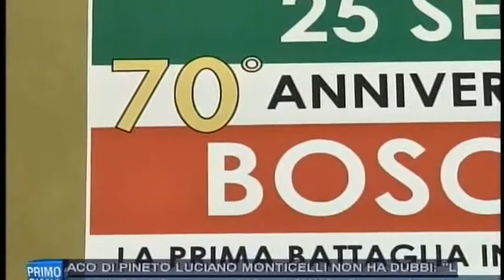Presentazione Celebrazioni 70° anniversario della Battaglia di Bosco Martese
VIDEO TG TELEPONTE - PRIMO PIANO 23/09/2013  Ore 19:15

70° anniversario battaglia Bosco Martese. Ci sarà anche il Sottosegretario alla Presidenza del Consiglio, Giovanni Legnini oltre a duecento giovani

Due autobus a disposizione per i cittadini che vogliono partecipare. Mauro Martino: "il mio invito è che si vada oltre steccati politici, schemi superati e retorica e che tutti insieme si conferisca a questa manifestazione il valore che merita non solo rispetto al passato ma anche per il nostro presente e il futuro".

Presentate questa mattina le iniziative per il 70° Anniversario della Battaglia di Bosco Martese, la prima Battaglia in campo aperto della Resistenza Italiana, che si terranno il prossimo 25 settembre alle quali prenderà parte anche il Sottosegretario alla Presidenza del Consiglio, Giovanni Legnini.

Le celebrazioni sono organizzate dal Comitato Provinciale di Teramo dell'ANPI -- Associazione Nazionale Partigiani d'Italia con il patrocinio della Provincia di Teramo (Medaglia d'Oro della Resistenza), dei Comuni di Rocca S.Maria e Valle Castellana, del Consorzio B.I.M. Vomano -Tordino, della CGIL di Teramo e dell'Associazione "Teramo Nostra".

A illustrare le iniziative il presidente del Consiglio provinciale, Mauro Martino, Il segretario provinciale Anpi, Mirko De Berardinis; il senatore Antonio Franchi, presidente provinciale Anpi.

Per il 70° anniversario "nonostante l'atmosfera da spending review" come ha sottolineato Mauro Martino "la presenza delle istituzioni è forte e viva: il mio invito è che si vada oltre steccati politici, schemi superati e retorica e che tutti insieme si conferisca a questa manifestazione il valore che merita. Lo sfaldamento dei partiti rischia di travolgere la nostre istituzioni e i principi stessi della democrazia; che sono stati una conquista e che non vanno dati per scontati".

Un monito forte è venuto dal senatore Antonio Franchi: "Quella battaglia fu vinta da giovani di diverso orientamento politico, di diversa religione e di diversa nazionalità: un messaggio di pace e di impegno civile che è un monito al Paese di oggi. Partiti che si comportano in maniera indecorosa stanno alimentando un pericoloso vento di antipolitica anticamera di oligarchie e autoritarismi".

Duecento studenti (Liceo Classico, Di Poppa-Rozzi, Pascal -- Comi)  parteciperanno alle celebrazioni che si svolgeranno a Bosco Martese, come ha precisato Mirko De Berardinis: "Lo sforzo organizzativo ed economico è stato grande ma è con i giovani che dobbiamo ricordare e dialogare, è ai giovani che dobbiamo trasferire la memoria dei fatti -- ha affermato sottolineando le adesioni e le attestazioni di alto livello istituzionale che quest'anno ha ricevuto l'iniziativa -- il ruolo strategico svolto dalla battaglia di Bosco Martese nella storia della Resistenza italiana viene valorizzato dalle lettere che ci hanno scritto il Consigliere del Presidente della Repubblica per gli affari militari, Generale Rolando Mosca Moschini; il Sindaco di Torino nonché presidente dell'Anci, Piero Fassino e il Ministro per i rapporti con il Parlamento, Dario Franceschini".
Quella mattina, oltre alle autorità civili e militari, saranno presenti le Associazioni combattentistiche e d'arma, i Sindaci, i partigiani teramani e i famigliari dei Caduti ma la partecipazione è aperta a tutti i cittadini che possono intervenire usufruendo dell'autobus gratuito messo a disposizione  con PARTENZE DA TERAMO E DALLA COSTA -- INFO E PRENOTAZIONI  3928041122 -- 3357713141

Programma della Celebrazioni ufficiali

-       Ore 10.00  Piazzale del CEPPO -- ROCCA S.MARIA
 Raduno partecipanti -- partenza corteo celebrativo

-       Ore 10.30  MONUMENTO AL PARTIGIANO -- BOSCO MARTESE
DEPOSIZIONE CORONA D'ALLORO AI CADUTI PARTIGIANI

COMMEMORAZIONE DELLA BATTAGLIA DI BOSCO MARTESE

Saluti:   MIRKO DE BERARDINIS -- Segretario Provinciale ANPI
STEFANIA GUERRIERI -- Sindaco di Rocca S.Maria
VINCENZO ESPOSITO -- Sindaco di Valle Castellana
MAURO MARTINO -- Presidente Consiglio Provinciale Teramo

Interverranno:
Prof. ROBERTO RICCI -- Docente di Storia e Filosofia
ALBERTO DI DARIO -- Segretario Provinciale CGIL Teramo
Sen. ANTONIO FRANCHI -- Presidente Provinciale ANPI
Concluderà
in Rappresentanza del Governo:
 On. GIOVANNI LEGNINI
Sottosegretario alla Presidenza del Consiglio dei Ministri